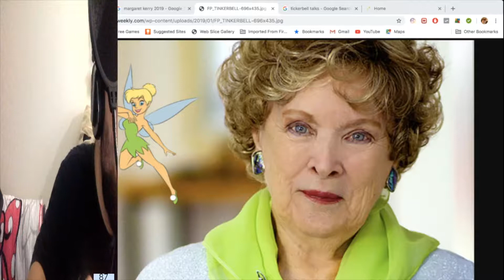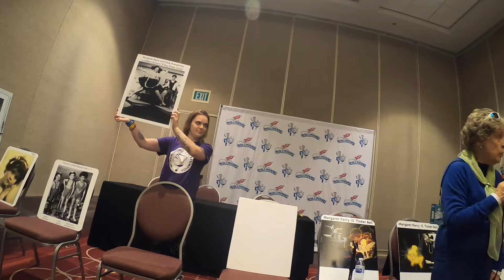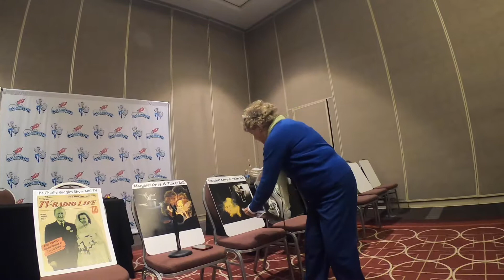Marget kerry Tinker Bell at Galaxycon Minneapolis